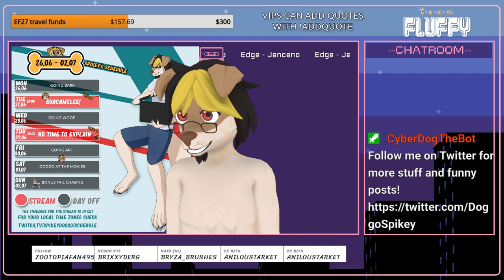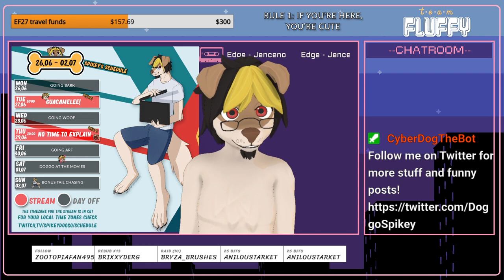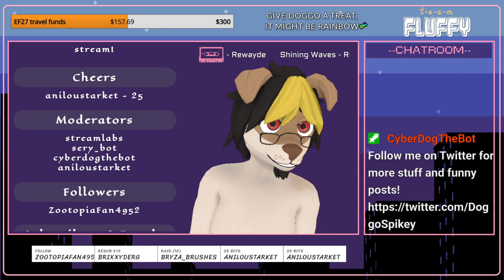WHO PUT GUACAMOLE ON MY TREATS? | Spikey Doggo #235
VOD for Guacamelee stream from 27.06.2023.

SpikeyDoggo is a Vtuber variety streams channel that wants to just have fun with people while playing games :3